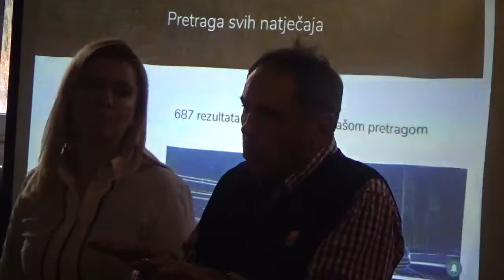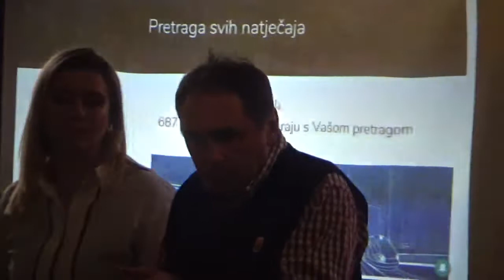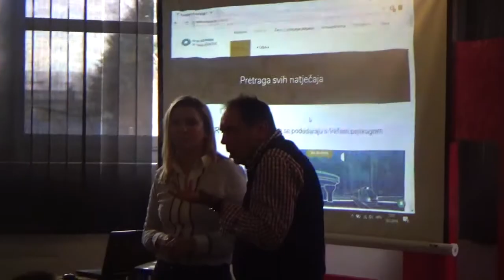Davor Pavuna u Biosu, 2. dio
Na Facebook na Antun Lauc ima cijeli snimak, a tu je poenta